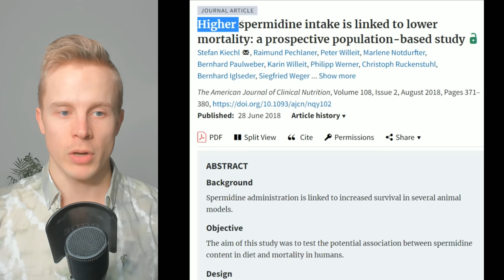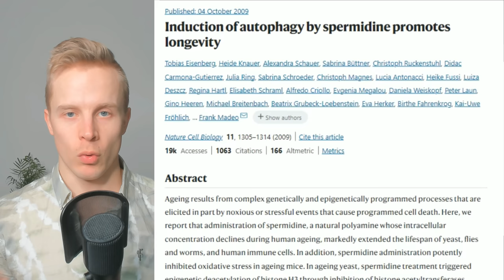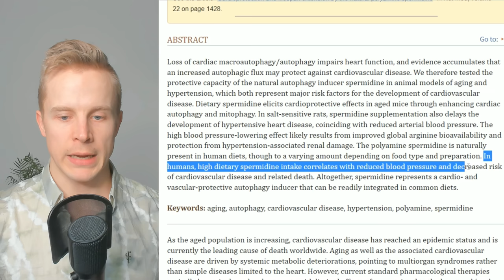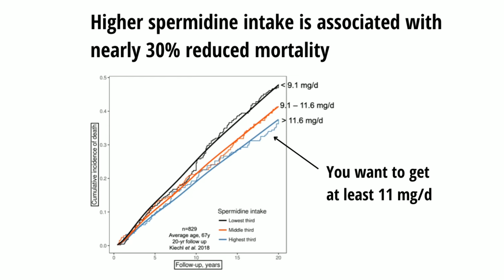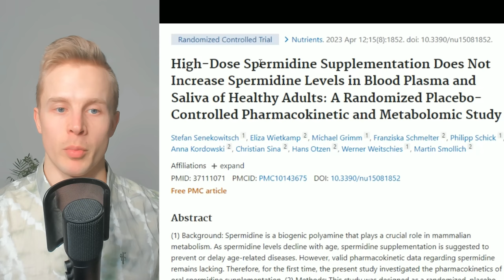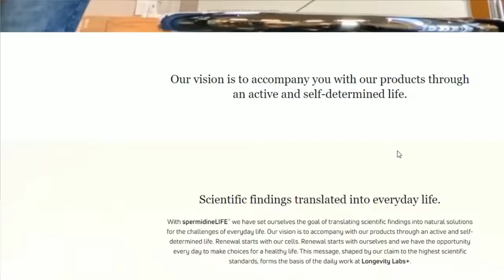Eat These Foods Daily for Longevity - Reduce Mortality by 30%